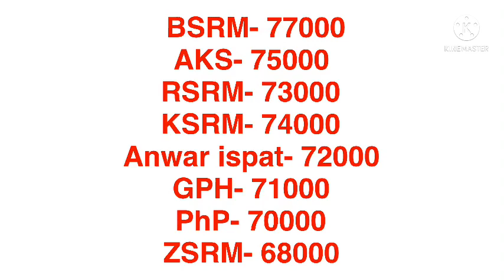2022 সালের সেরা 5 রডের দাম 2022। রডের দাম 2022। রডের বতমান দাম 2022। All rod price in Bangladesh2022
2022 সালের সেরা 5 রডের দাম 2022। রডের দাম 2022। রডের বতমান দাম 2022। All rod price in Bangladesh2022